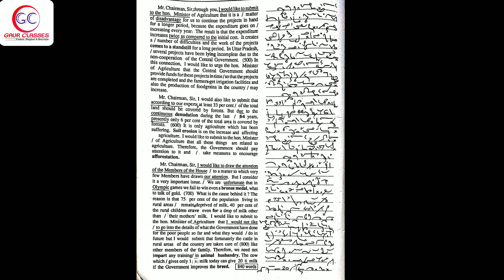Tr 316 Back | 80 WPM English Dictation English dictation | SSC Shorthand by Achal Gaur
6:50 AM- Dictation
10:50 AM- Dictation
9:30 PM- Foundation

1. Separate batches of concept & Dictation
2. 24 hours available for doubt solving
3. Daily copy check on Telegram group
4. Special work on your Speed & Accuracy
5. Prepare you according to the need of the skill test
6. Proper Guidance

 🛑 *Dictations*